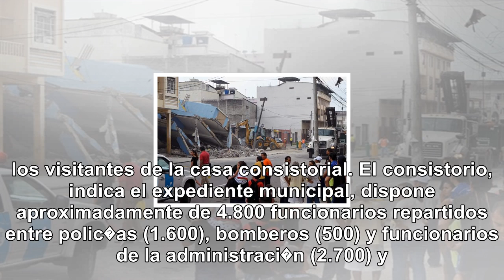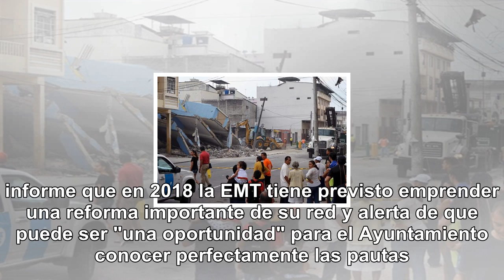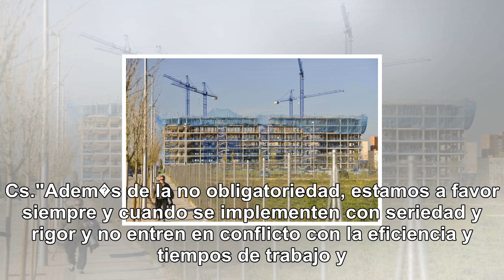Grezzi pide 21.000 euros para animar a los funcionarios a ir a pie, en bicicleta o en autobús a tra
Grezzi pide 21.000 euros para animar a los funcionarios a ir a pie, en bicicleta o en autobús a trabajar